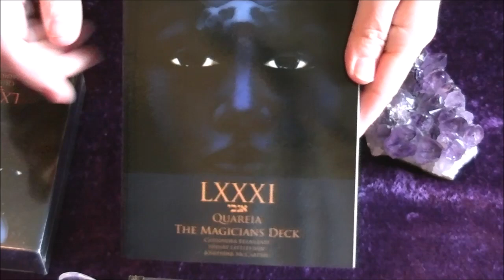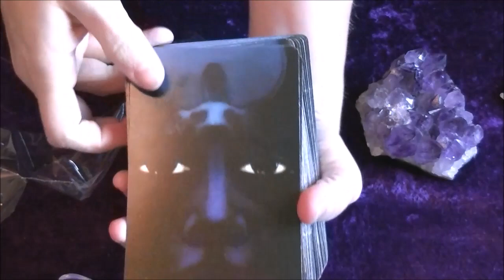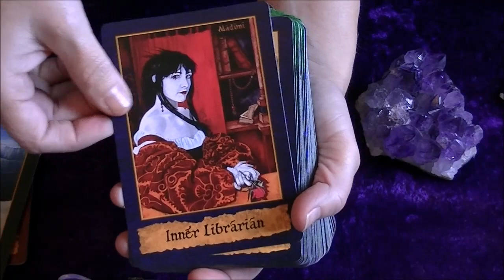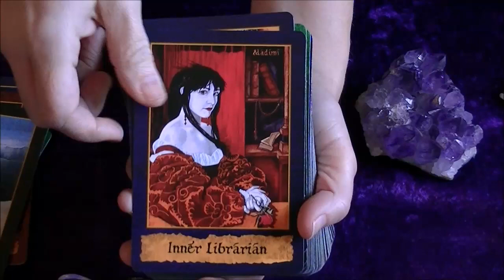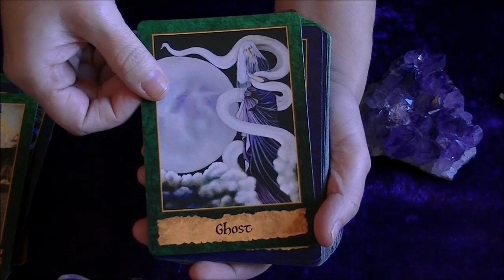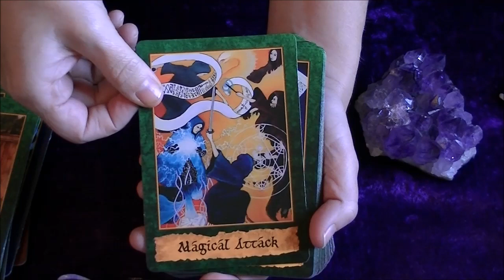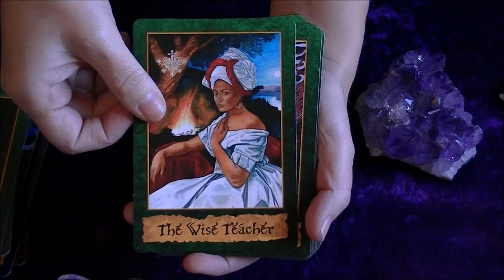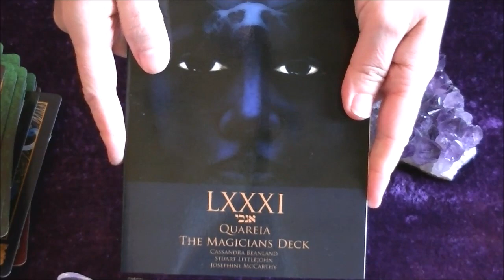Unboxing LXXXI Quareia The Magicians Deck